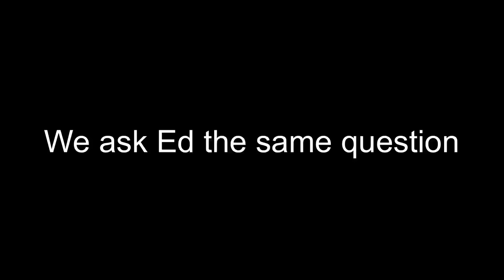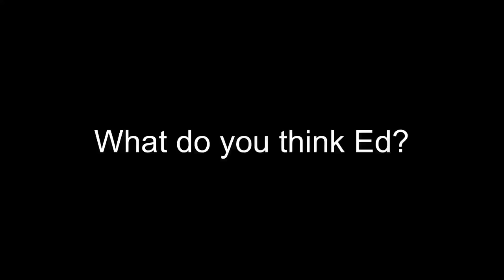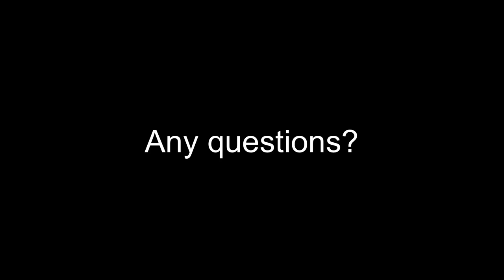How Much Does This Cost?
I get a lot of questions and I don’t have time to answer everybody in the comments section.
 Hopefully this video answers some of them.

Winder Towing shirts hats and hoodies.

Shop tools!